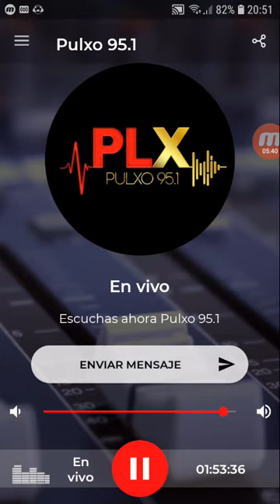coki ramirez en fernet con coki pulxo 951 parte 7 14-09-2019